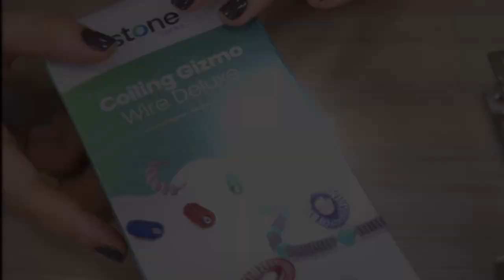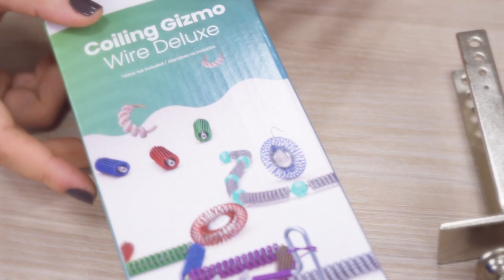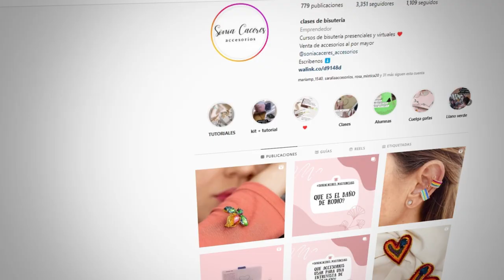El MUNDO de ALAMBRISMO con STONE: Todo lo que necesitas saber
Descubre todo sobre el arte del alambrismo en este video. Conoce su historia, características, usos y las herramientas necesarias para crear bisutería única. ¡Aprende a hacer alambrismo y lleva tu arte a un nuevo nivel!